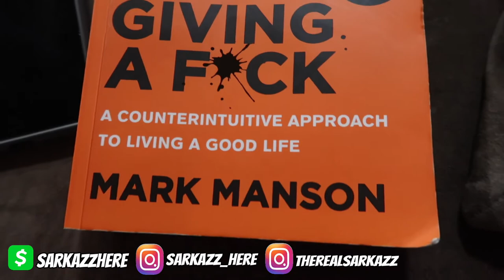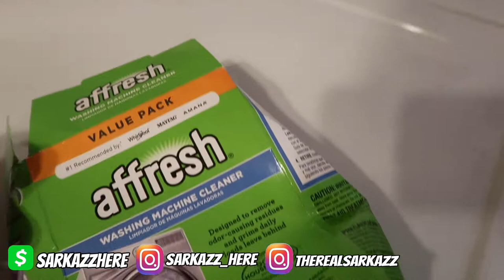Call To Action | GOT OXTAILS Vlog #99